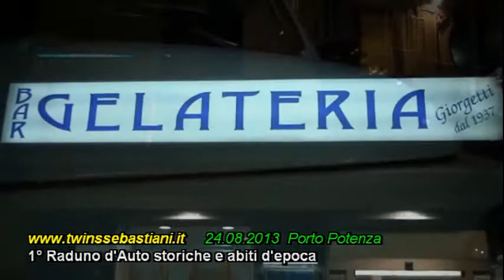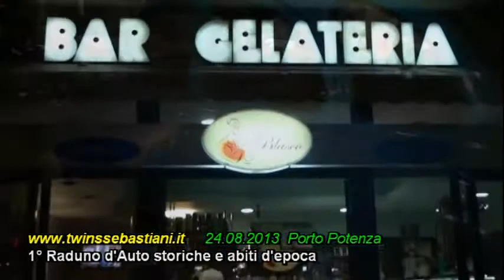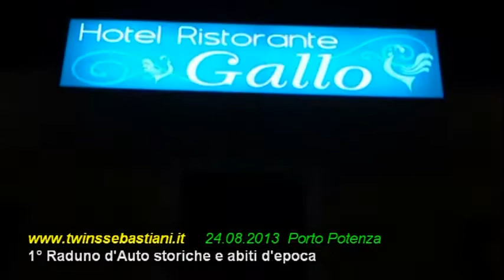Raduno auto storiche e abiti d' epoca Porto Potenza 24 08 2013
1° Raduno d'Auto Storiche e Sfilata di Abiti d'Epoca
Porto Potenza (MC) Italy 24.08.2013
PER  VEDERE TUTTO L'EVENTO CLICCA IL LINK SOTTO